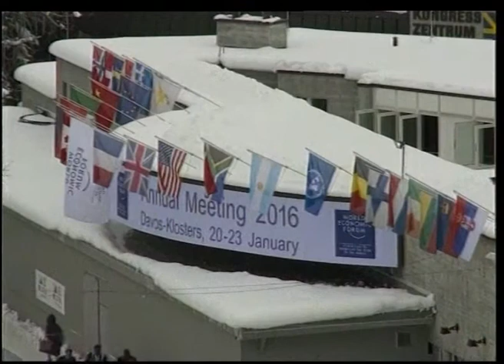U Davosu promenjen imidž Srbije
Premijer Aleksandar Vučić uspeo je u Davosu da predstavi rezultate ekonomskih reformi koje sprovodi Vlada Srbije i na taj način promeni imidž Srbije u očima onih koji odlučuju o investicijama, smatraju analitičari.